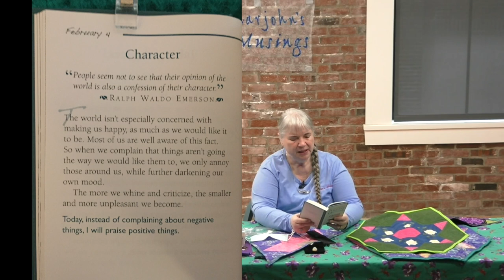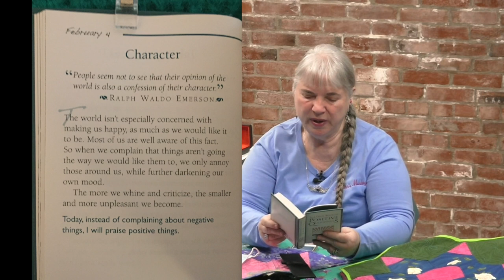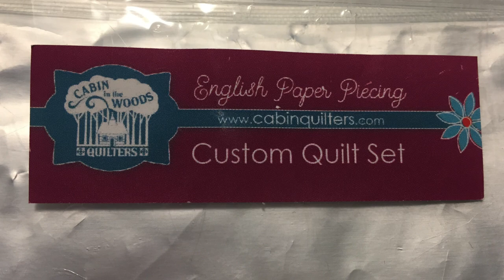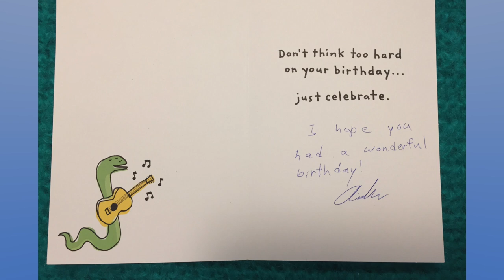Marjohn's Musings - Ep 71 - 12121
Marjohn is back in the studio getting crafty with quilting! Tune in to hear about crafts, quilting and so much more.
1623 Studios is a nonprofit organization dedicated to producing community programming for CapeAnn—Gloucester, Rockport, Manchester-by-the-Sea, and Essex—and to providing a forum for the free exchange of information and ideas. We also provide a full spectrum of creative services to support our mission.